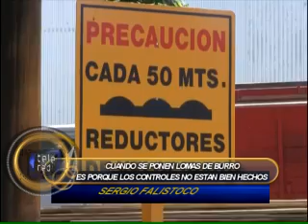CUANDO SE PONEN LOMAS DE BURRO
Las lomas de burro son un atentado hacia los autos. Los remises por la calle Vélez Sarsfield pasan de 15 a 20 veces por días. También hablamos con Sergio Falistoco de Remis Real